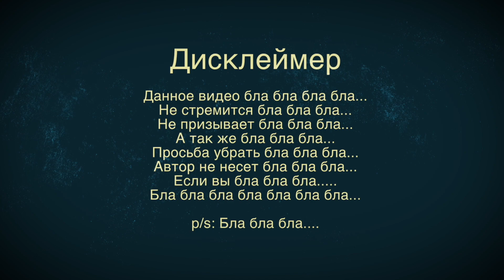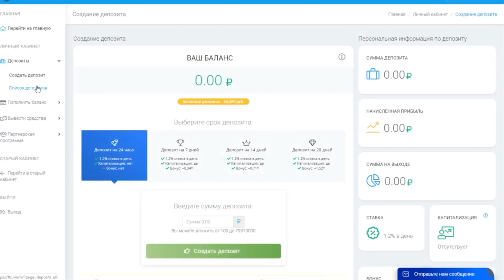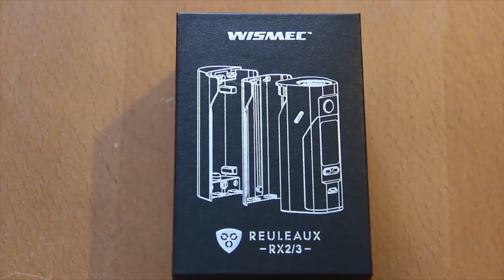ПОЧЕМУ Я НЕНАВИЖУ МОДУ \ жирный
Многие из вас любят мамбл реп не за оригинальное исполнение и не за гениальность авторов, а потому что это модно. Тоже самое касается и одежды, стилей, вашего питания и много еще чего.
Вы даже не догадываетесь сколько всего в своей жизни вы делаете только потому что это модно, хотя вам порой кажется что вы действительно это любите. Давайте сегодня поговорим о моде, и я расскажу вам почему, я презираю моду.
Здарова соклики на связи жирный. заваривайте чаек усаживайтесь поудобнее, время навести свой модный приговор.